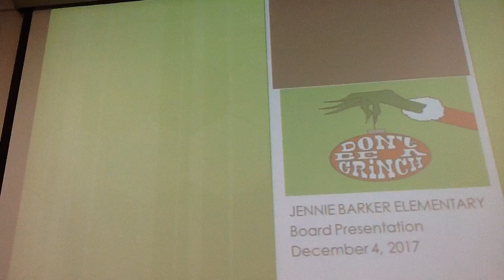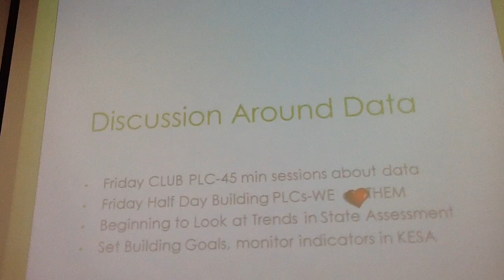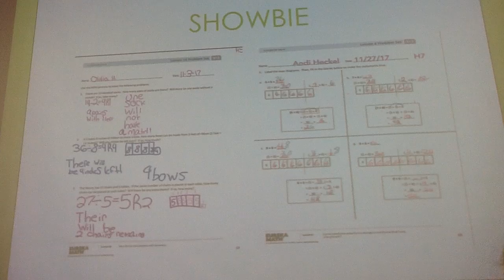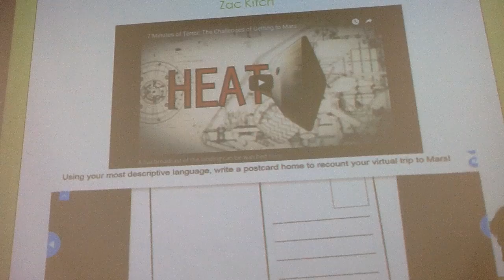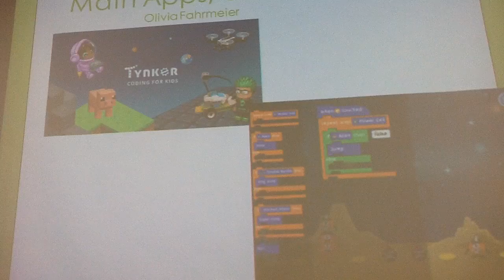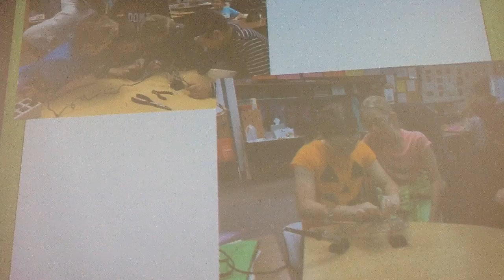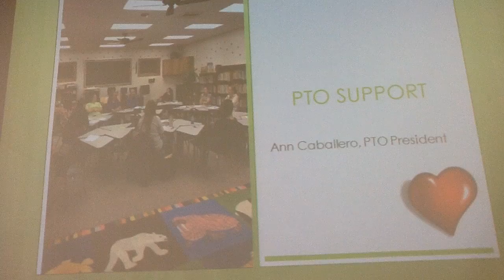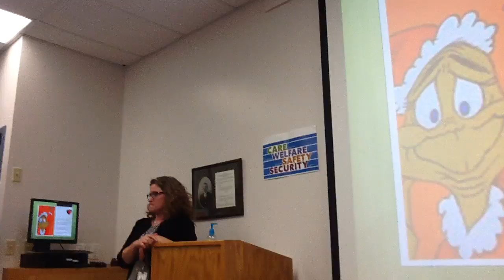USD-457 Board of Education Meeting 12-4-17 (Part 1)